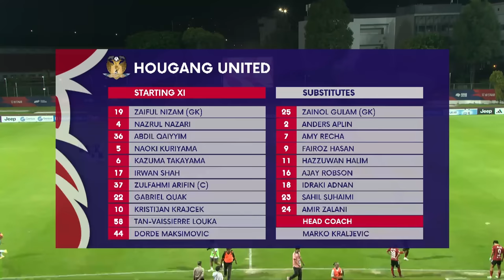Krajcek completes second-half COMEBACK 😱 | 2023 SPL: Balestier Khalsa vs Hougang United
Score: 1-3 (Shuhei Hoshino 19’ | Đorđe Maksimović 53’, Kristijan Krajček 74’, 86’)